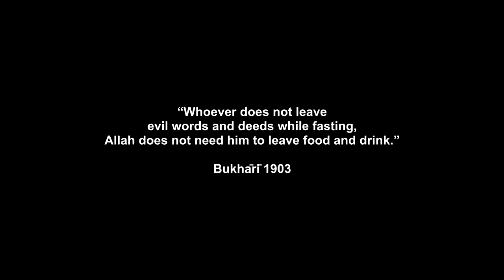Ramadan in 7 days